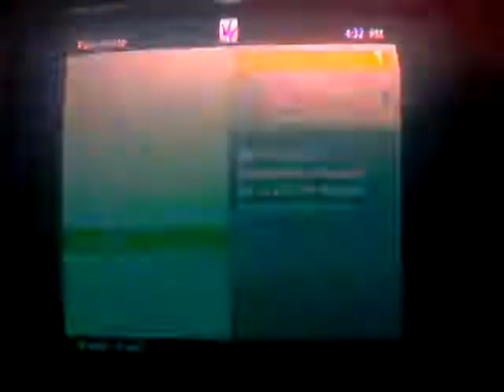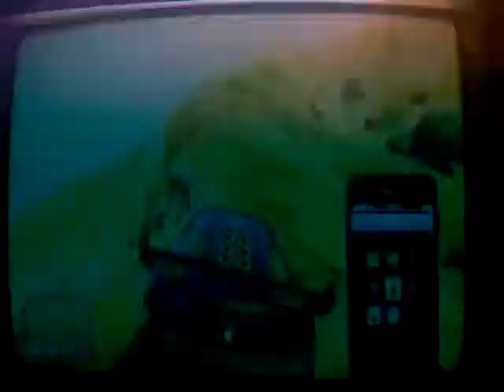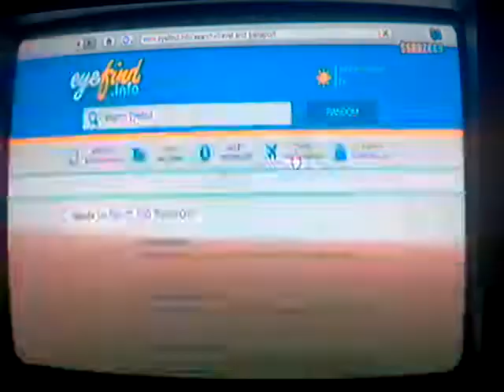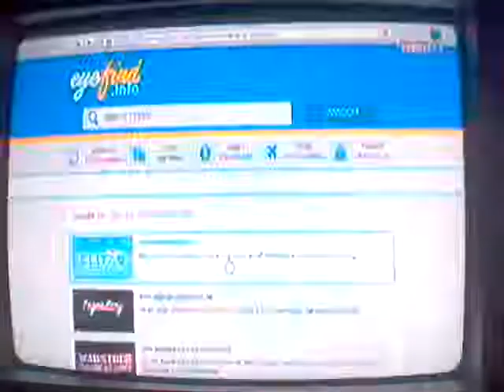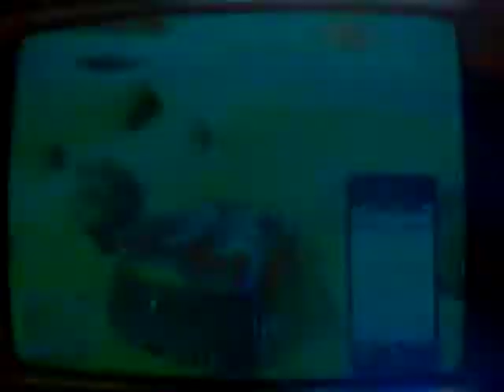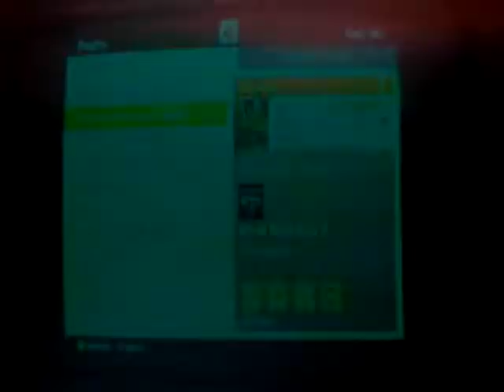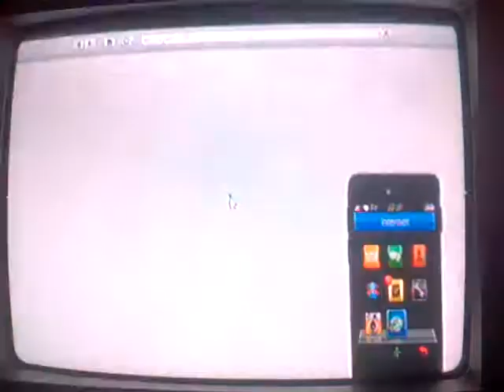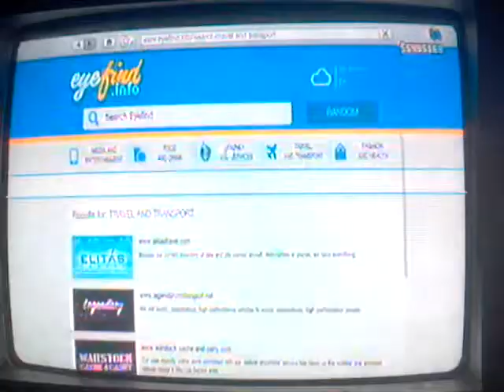GTA Online Episode 17: Living The High Life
In this episode we check out the new stuff that came out with the highlife update.